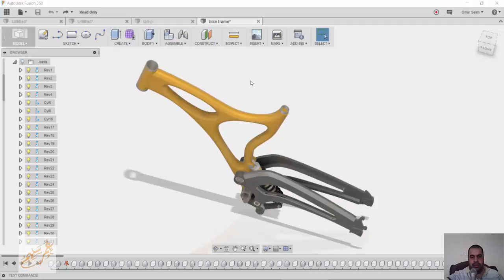scale background fusion 360